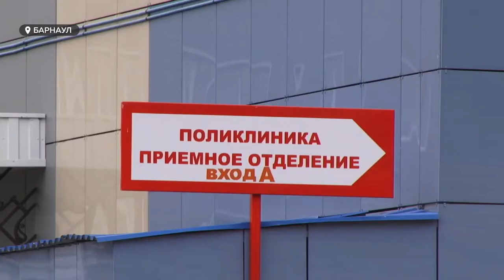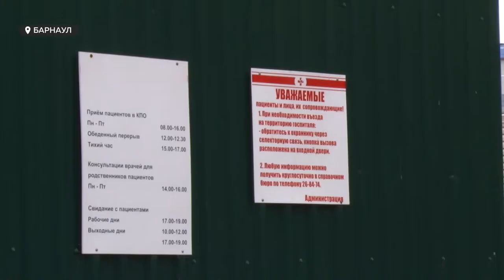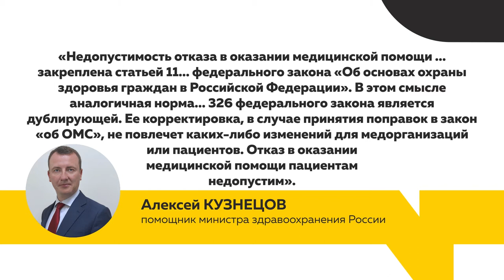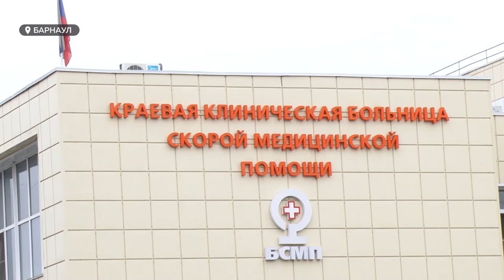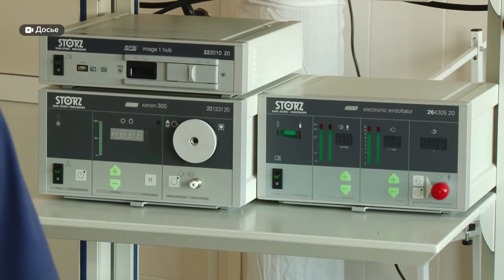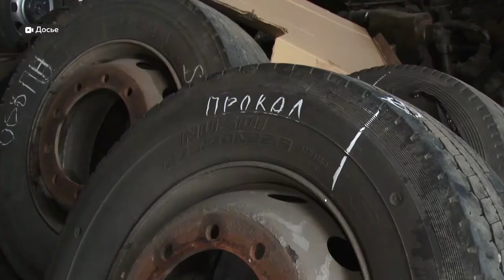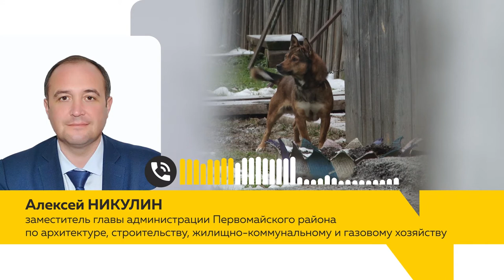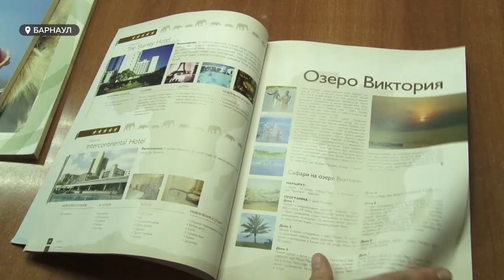«День с Толком». 03.11.2020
Смотрите в этом выпуске:

Отказ в медпомощи
Госдума хочет разрешить врачам отказывать в мед помощи пациентам. В чём суть скандальной инициативы?

Коммунальная авария
Первомайское вспоминает паводок. Почему коммунальщики не в состоянии   устранить протечку?

Новогодний туризм
На время забыться. Где жители края смогут провести  новогодние праздники?